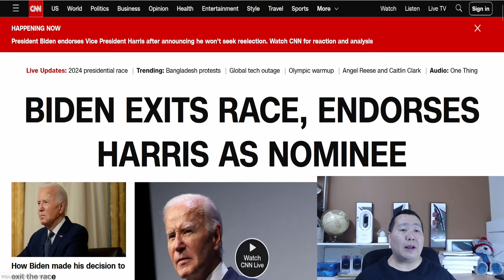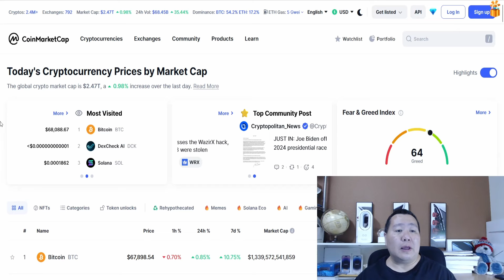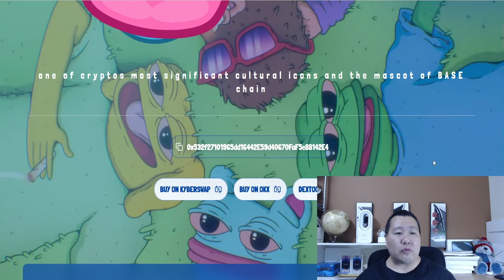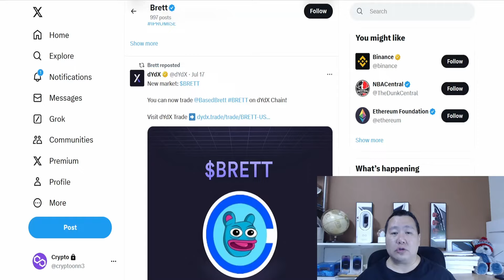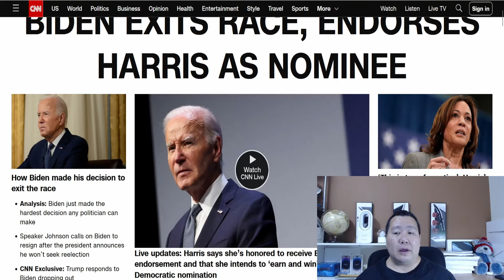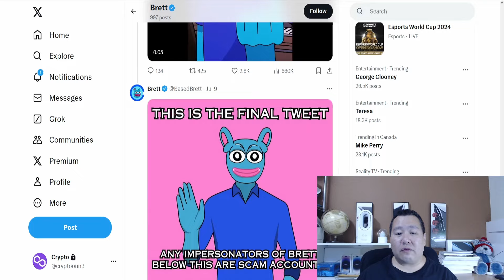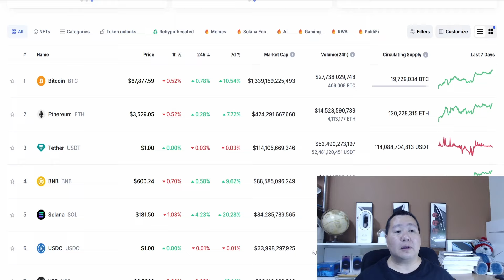PEPE NEWS UPDATES AFTER TRUMP EVENT! 🔥 BASED BRETT TO OVERTAKE PEPE MCAP? 🚀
PEPE NEWS UPDATES NEXT PEPE BASED BRETT